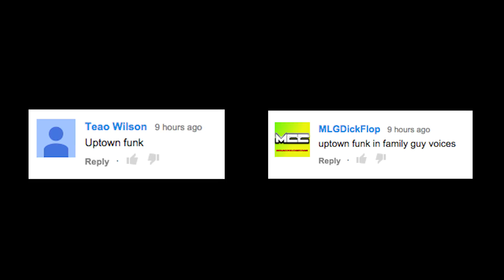Mark Ronson ft. Bruno Mars - "UPTOWN FUNK" (Sung in CARTOON Voices!)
ADD ME on Snapchat: MikeyBolts

If you read this far, I award you a certificate redeemable at a farm in Delaware to (1) FREE Slow Dance with me, Mikey Bolts. Congratulations! There were a lot of girls at my high school who would not be thrilled to receive this, like, at all. Not one bit... and now it's yours. Seriously, CONGRATS.